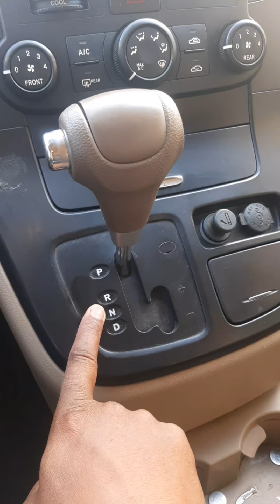How to drive an automatic car ✈️வெளிநாட்டில் கார் ஓட்டுவது ஈஸியா😲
saudiarabia gear We show its easy way to learn how to drive an automatic car in Saudi Arabia and how to handle an automatic car.